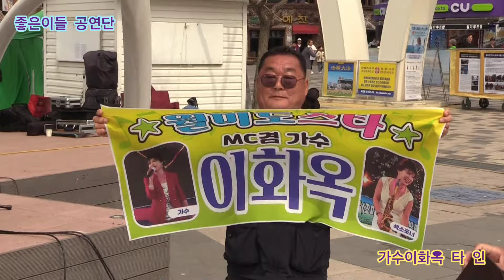가수이화옥 타 인 원곡신정수 좋은이들 공연단 정기공연 관광특구 월미도 갈매기무대 특설무대